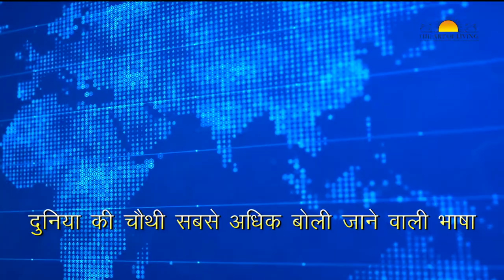Hindi Divas Final